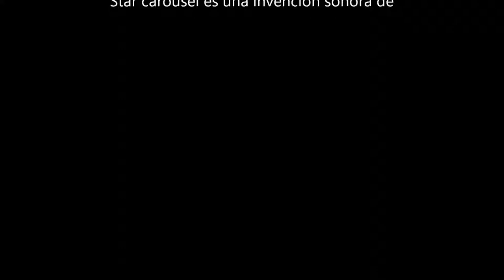👉 🎧 🎧 🎧 - Star carousel - Ramón Sánchez [Music video]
Star carousel es una invención sonora y visual compuesta por Ramón Sánchez.